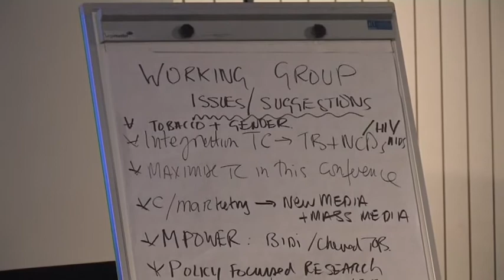Dr. C. Roa Jr